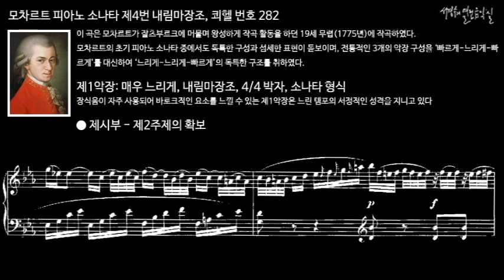모차르트 피아노 소나타 제4번 내림마장조, 쾨헬 번호 282 제1악장 제시부 - 제2주제의 확보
이 곡은 모차르트가 잘츠부르크에 머물며 왕성하게 작곡 활동을 하던 19세 무렵(1775년)에 작곡하였다.
모차르트의 초기 피아노 소나타 중에서도 독특한 구성과 섬세한 표현이 돋보이며, 전통적인 3개의 악장 구성을 ‘빠르게-느리게-빠르게’를 대신하여 ‘느리게-느리게-빠르게’의 독특한 구조를 취하였다.

I. Adagio, E-flat Major, 4/4 meter, Sonata form
제1악장: 매우 느리게, 내림마장조, 4/4 박자, 소나타 형식
장식음이 자주 사용되어 바로크적인 요소를 느낄 수 있는 제1악장은 느린 템포의 서정적인 성격을 지니고 있다.

피아노 소나타 제4번 내림마장조, 쾨헬 번호 282
Piano Sonata No. 4 in E-flat Major K. 282